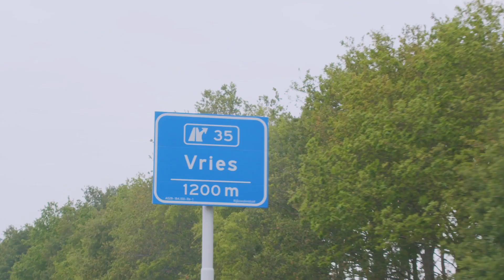86-jarige oma verrast met officiële BMW M3 Safety Car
In de TT-maand heeft Dusseldorp in samenwerking met het TT Circuit Assen een unieke winactie opgezet. Wat kon je winnen? Een once-in-a-lifetime experience, namelijk: rondgereden worden in de officiële BMW M3 MotoGP Safety Car!

Bekijk de beelden om te zien hoe de 86-jarige oma van Elise het heeft ervaren.

HET VERHAAL VAN DUSSELDORP
We nemen u mee terug in de tijd. Bent u er klaar voor? Het begon allemaal in het jaar 1909. Als familiebedrijf opende Dusseldorp haar tweewielerbedrijf in Lichtenvoorde. Het duurde niet lang of het familiebedrijf maakte de overstap naar vierwielers. Door de groei van het bedrijf was het familiebedrijf genoodzaakt te verhuizen naar een grotere locatie. Deze vonden ze in 1959 in Apeldoorn; nog in ditzelfde jaar werd de eerste BMW verkocht, waarna Dusseldorp werd erkend als eerste Nederlandse BMW-dealer. Door de jaren heen zijn wij uitgegroeid tot een bedrijf waar we allemaal hetzelfde delen: onze liefde en passie voor BMW. Of u nou langskomt voor het aanschaffen van nieuwe- of gebruikte BMW, uw huidige BMW voor onderhoud brengt of als u gewoonweg het grootste BMW aanbod van Nederland wilt komen bezichtigen: u bent te alle tijde van harte welkom bij Dusseldorp BMW.

THE STORY OF DUSSELDORP
We are taking you back in time. Are you ready for it? It all started in the year 1909. As a family business, Dusseldorp opened its two-wheeler shop in Lichtenvoorde. Before long, the family business made the switch to four-wheelers. The growth of the company forced the family business to move to a larger location. This they found in 1959 in Apeldoorn; in the same year the first BMW was sold, after which Dusseldorp was recognized as the first Dutch BMW dealer. Over the years we have grown into a company where we all share the same thing: our love and passion for BMW. Whether you want to buy a new or used BMW, bring your current BMW for maintenance or if you simply want to view the largest BMW selection in the Netherlands: you are always welcome at Dusseldorp BMW.